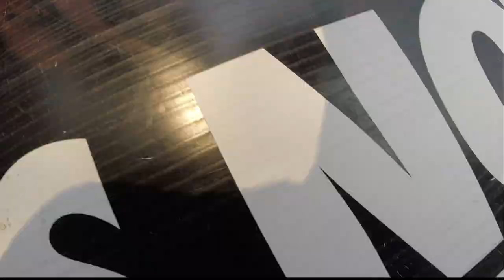Satanist and His Mom at Richardson High School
Satanist and his mom look to disrupt and hide the abolitionist signs and keep us from passing out info and talking to the kids this morning at the Abolitionist Society of Little Elm's Project Frontlines Abolition Outreach.